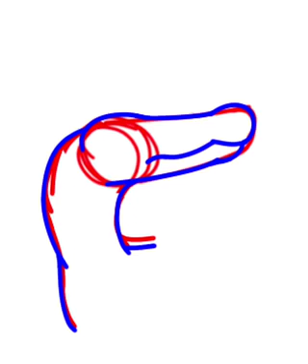Rainy Day Here in London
I got back into the Countryhumans fandom and turned England into a baryonyx, so sue me